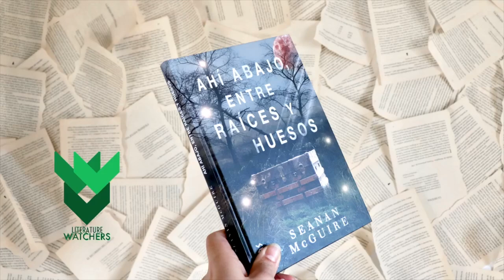6 Claves de... | Ahí abajo, entre raíces y huesos de Seanan McGuire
Las gemelas Jack y Jill tenían diecisiete años cuando las conocimos en "Cada corazón, un umbral". Esta es la historia de lo que ocurrió primero. De cómo las hijas perfectas, modeladas según los deseos de los padres, a los doce años bajaron por una escalera que las llevó a los Páramos, y descubrieron que el simulacro de amor en el que habían vivido no las había preparado para un mundo de decisiones y muerte.